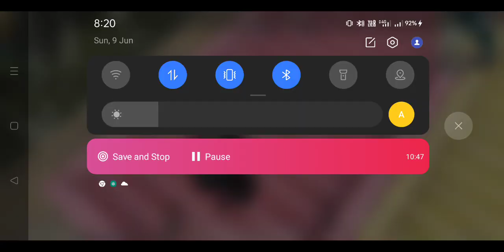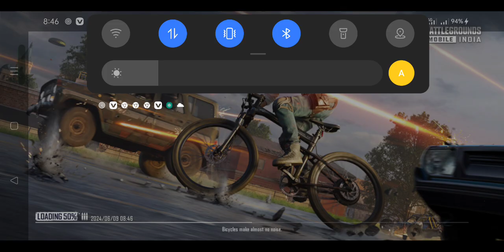ek aur naya game play Neeraj Bhai FIR maidan mein aaye